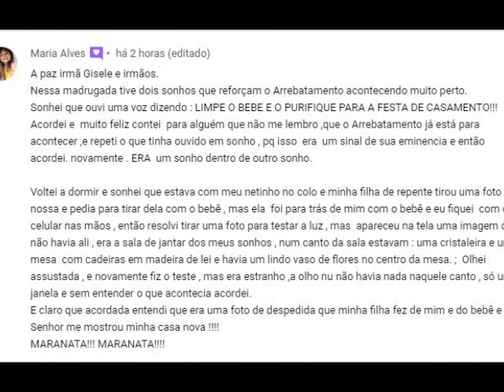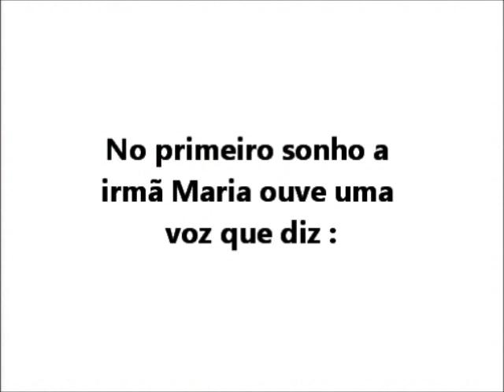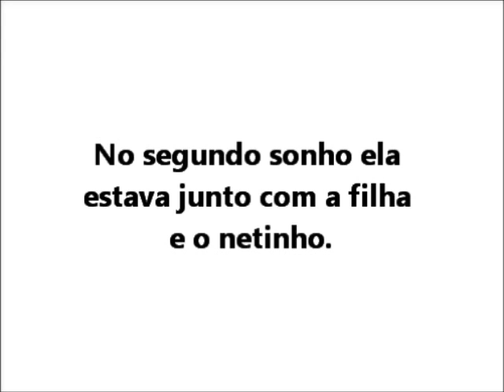Dois sonhos em uma noite só. A iminência da nossa partida. Maranata !!!